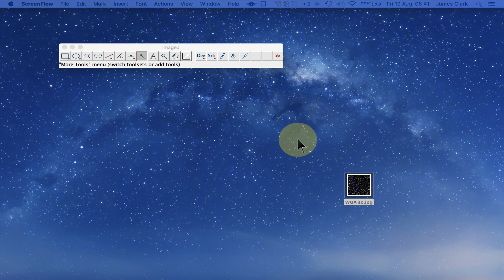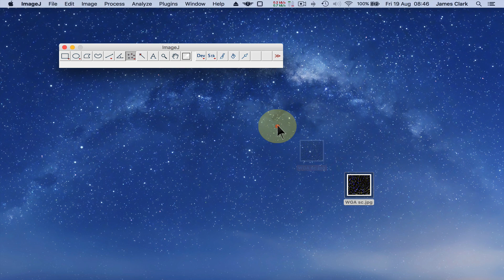Using ImageJ to measure cell number and cross-sectional area of confocal images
ImageJ is a very powerful image analysis program. In this tutorial we look at using ImageJ to count cells and measure cell cross sectional area in a confocal micrograph of cardiac tissue